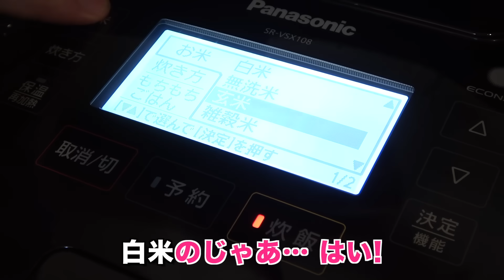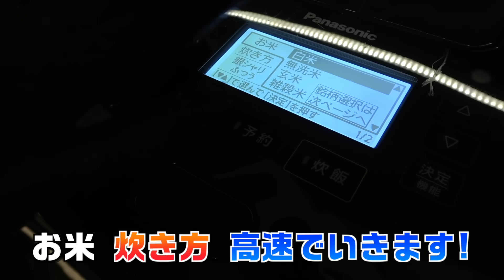高級食材で炊飯器超巨大チーズinハンバーグ作ったらウマすぎwww